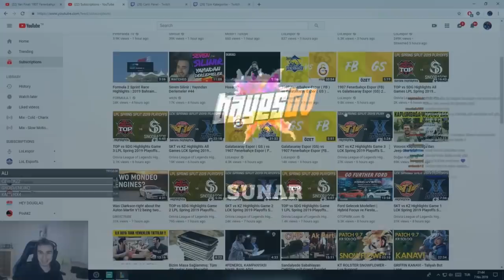Naru, Final Maçını Kimin Kazanacağını Söyledi.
▶ About Me

▶ Referans Kanallar [ My Referances ]

Teşekkür ederim burayı açıp okuduğun için :)
Thank you sweetie watcher :)